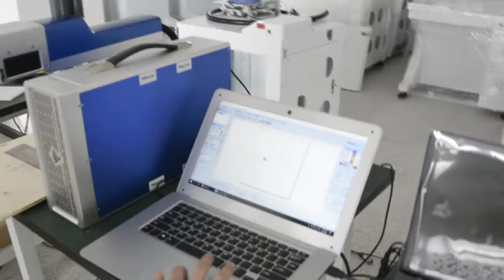Operation Mini fiber laser marking machine